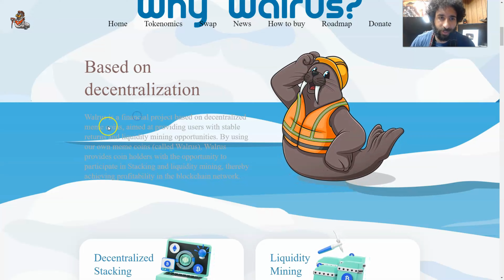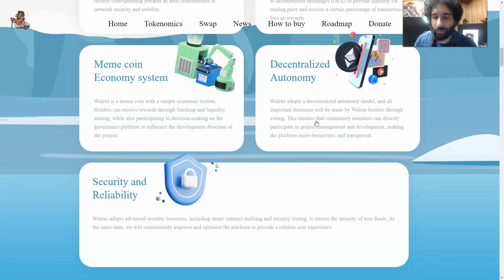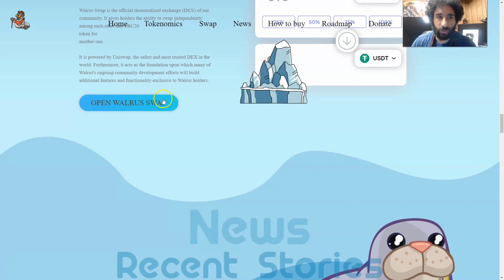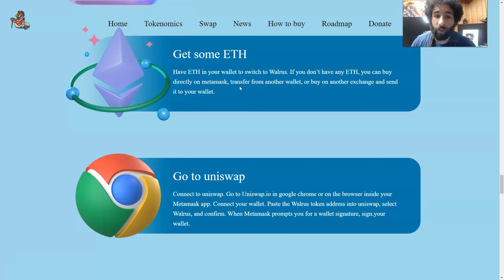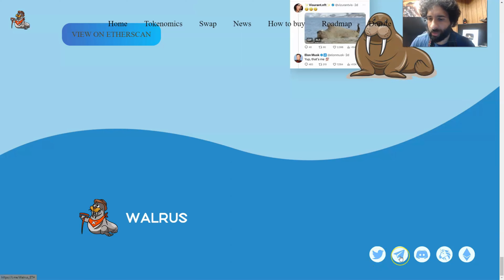NEWEST MEME TODAY 🔥 Walrus 🔥 THE BEST OF THE BEST IS HERE! 🔥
●▬▬▬▬▬▬▬▬ 🔥 CryptoDexWorld Academy🔥  ▬▬▬▬▬▬▬▬●

Walrus is a financial project based on decentralized meme coins, aimed at providing users with stable returns and liquidity mining opportunities.

●▬▬▬▬▬▬▬▬ Useful Links  ▬▬▬▬▬▬▬▬●